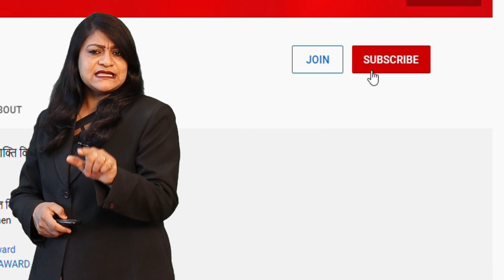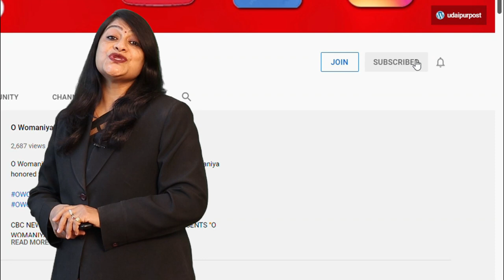Preeti Shaktawat आई तो Commerce College के बाहर माहौल गरमाया